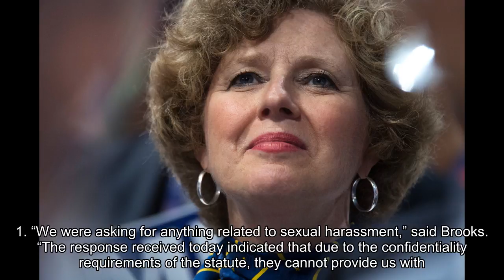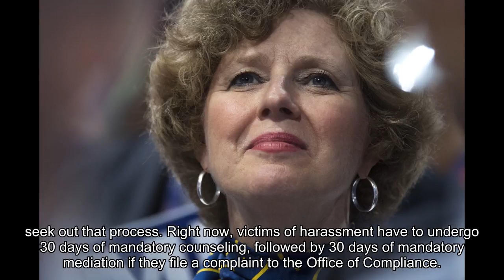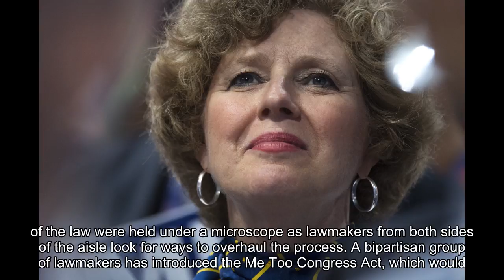Here's Why There's So Little Information on Sexual Harassment in Congress